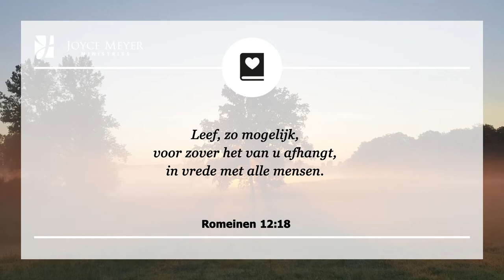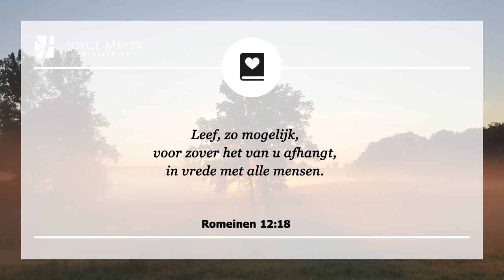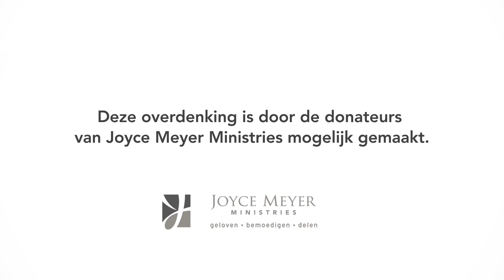Leef in vrede met alle mensen | Overdenking | Joyce Meyer | 9 november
Een belangrijke les die ik geleerd heb is om “te buigen zodat ik niet breek.” De Bijbel zegt bereid te willen zijn om jezelf aan te passen aan [mensen, dingen]. En, zo mogelijk voor zover het van jou afhangt te leven, in vrede met alle mensen. (Romeinen 12;16, 18).

00:00 Dagelijkse overdenking van Joyce Meyer van 9 november
00:15 Leef in vrede met alle mensen
00:25 Romeinen 12;18 Leef, zo mogelijk, voor zover het van u afhangt, in vrede met alle mensen.

00:40 Overdenking

Voordat ik het Woord van God een prioriteit in mijn leven maakte en besloot om een gehoorzaam leven te leiden, moest ik altijd mijn zin krijgen. Ik kon mij niet aanpassen, ik wilde dat iedereen zich aan mij aanpaste. Natuurlijk resulteerde dit in veel strijd en stress.

Ik heb nu geleerd te buigen. Het is niet altijd gemakkelijk voor mijn natuur om toe te geven en de dingen anders te doen dan ik van plan was, maar het is makkelijker dan boos of ellendig te zijn.

Als je vrede in je relaties wilt, dan moet je bereid zijn flexibel te willen zijn. Steeds je eigen zin doordrijven zal de mensen om je heen kwetsen en beledigen. Maar als je Paulus zijn aanmoediging om in vrede met alle mensen te leven ter harte neemt, zal de Heilige Geest jouw relaties vervullen met Zijn vreugde en vrede.

02:00 Kort gebed: Heilige Geest, help mij te buigen zodat ik niet breek. Ik wil Uw vrede in mijn relaties, dus ik kies er vandaag voor om flexibel te zijn.